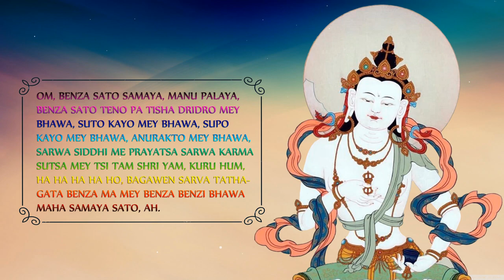Vajrasattva Mantra - Thần Chú Kim Cang Tát Đỏa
OM, VAIZA SATO SAMAYA, MANU PALAYA,
VAIZA SATO TENOPA TISHA, DRI DRO MEY BHAWA,
SUTO KAYO MEY BHAWA, SUPO KAYO MEY BHAWA,
ANU RAKTO MEY BHAWA,
SARWA SIDDHI MEM PRAYATSA SARWA KARMA SU TSA
MEY TSI TAM SHRI YAM KURU HUM, HA HA HA HA HO,
BHAGHAVAN SARVA TATHAGATA BENZA
MA MEY MUN ZHA BEN ZHI BHAWA MAHA SAMAYA SATO AH

Tác dụng của thần chú Kim Cang Tát Đoả giúp cho người trì tụng được trừ đi những tội lỗi họ đã phạm phải. Nếu mỗi ngày trì tụng 7 lần thần chú này mọi lỗi trong ngày đó đều được sám hối. Tụng trì nhiều sẽ có công năng hoá giải mọi sự xui, hạn, nghiệp ác.